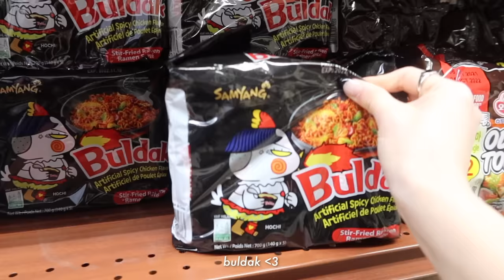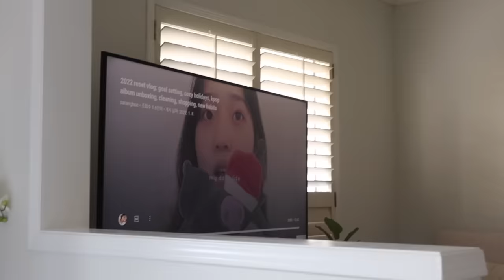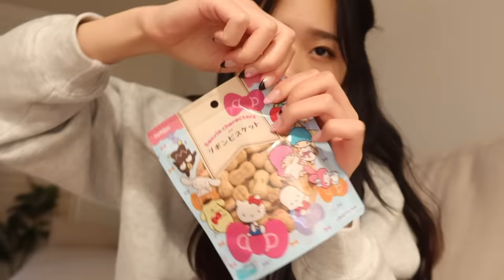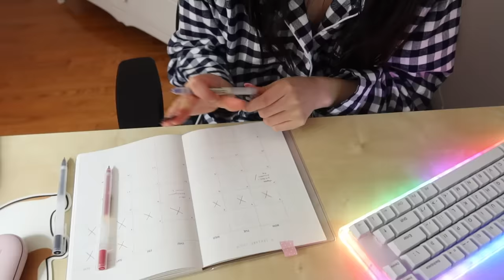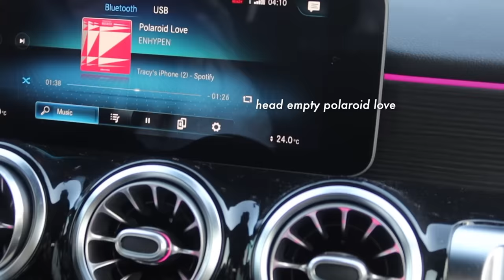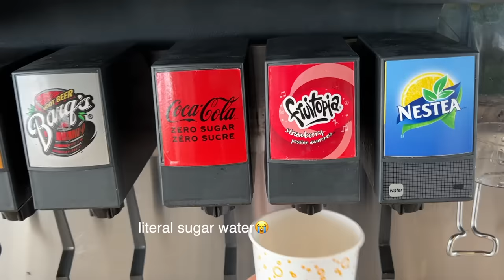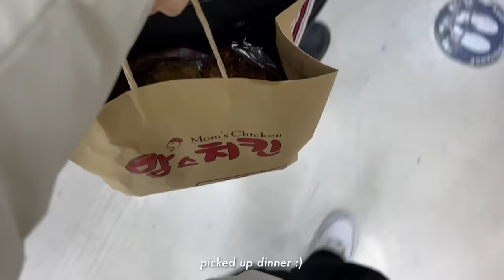what i eat in a university week (korean food)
ˏˋ♡｡⋆faq
name: tracy
age: 18 (03 liner)
ethnicity: korean
location: toronto, canada
born in: toronto, canada
camera: canon g7x mark iii
editing: final cut pro

♬  bgm
-castle (Prod. by Lukrembo)
-Brazilian Jazz - Chill Bossa Nova Relaxing Instrumental Music